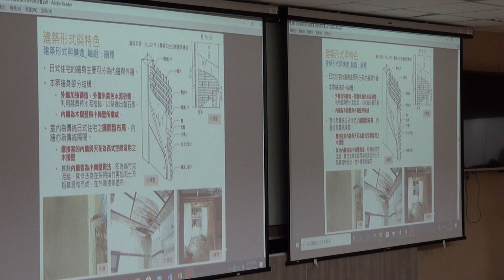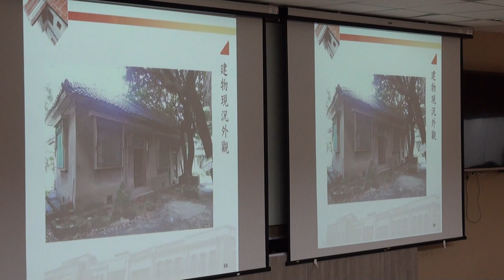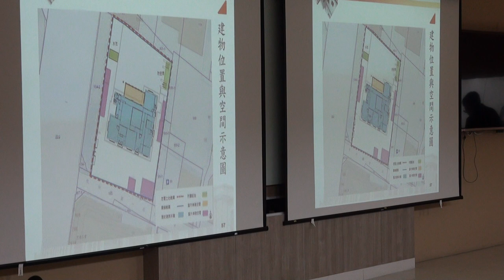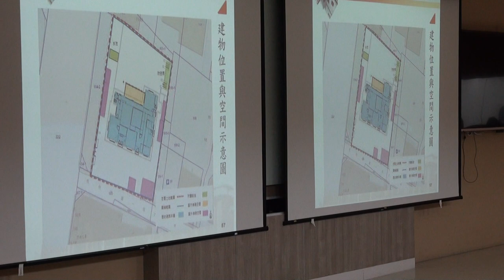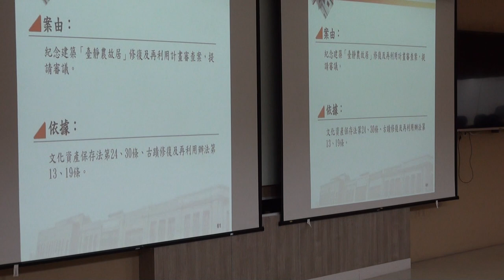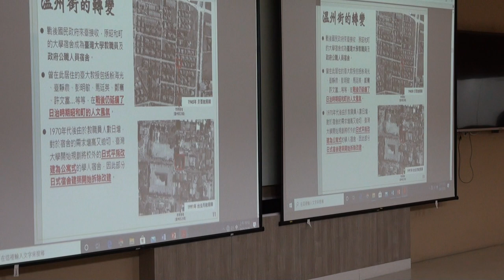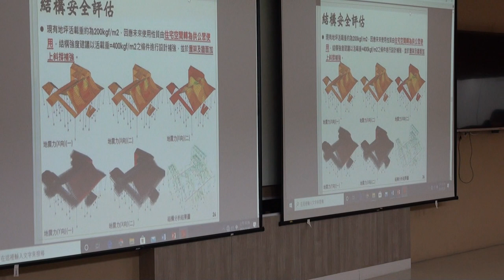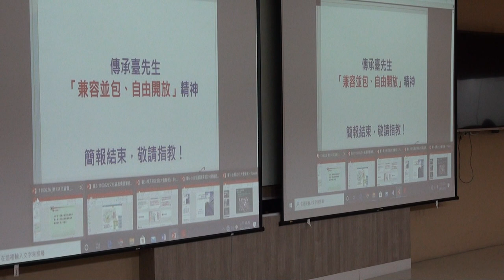臺北市政府古蹟歷史建築紀念建築聚落建築群考古遺址史蹟及文化景觀審議委員會第134次PART4